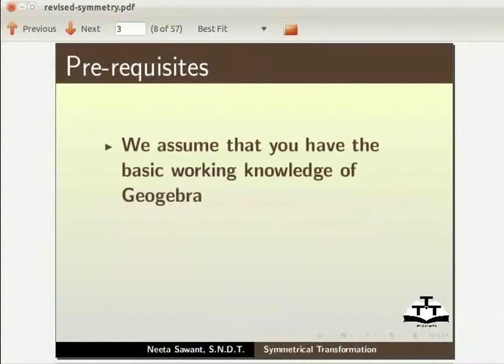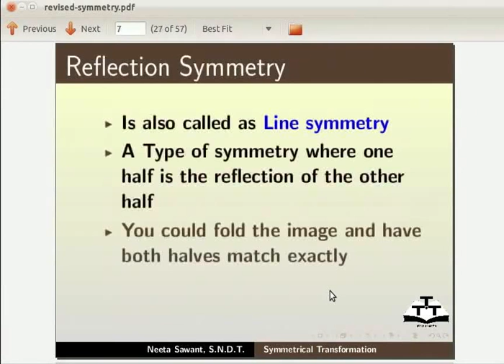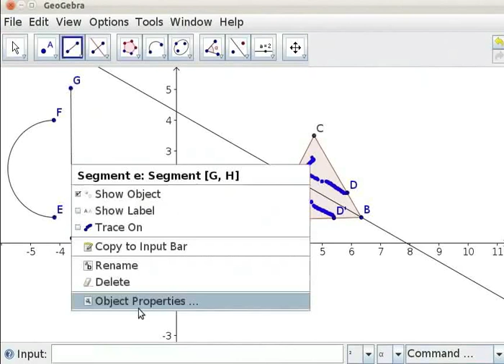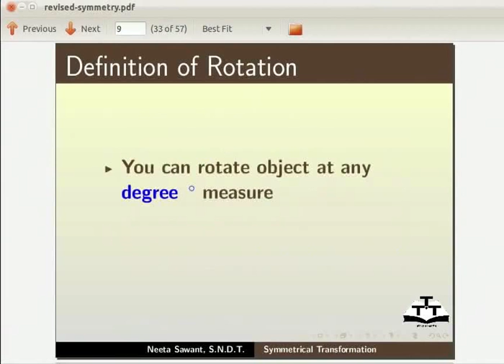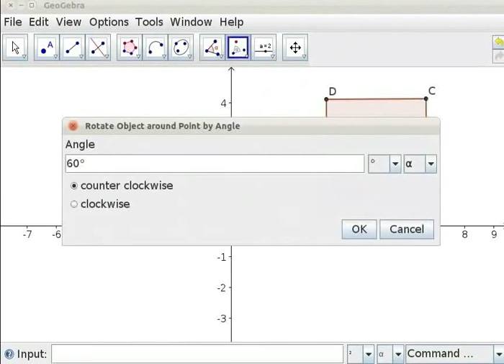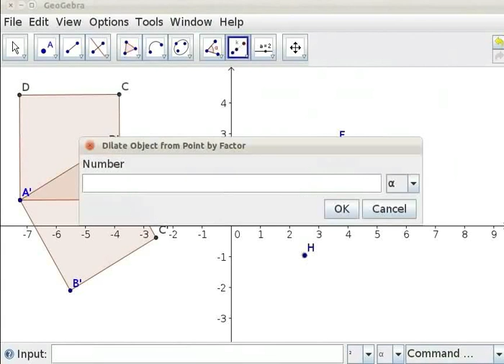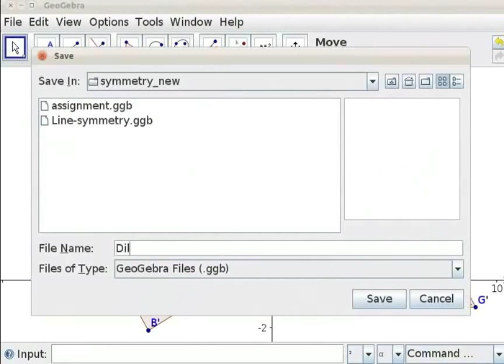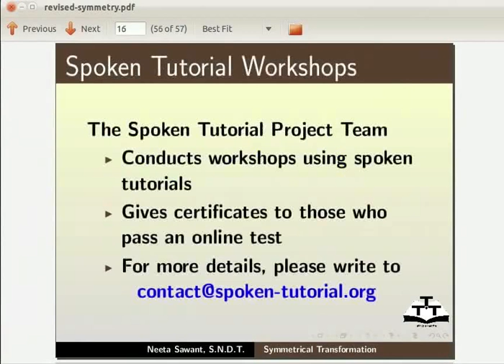Symmetrical Transformation in Geogebra - Tamil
Symmetrical Transformation in Geogebra

        Reflect Object about Line

        Rotate Object around Point by Angle

        Dilate Object from Point by Factor

        Semicircle through Two points

        Regular Polygon

        Perpendicular bisector